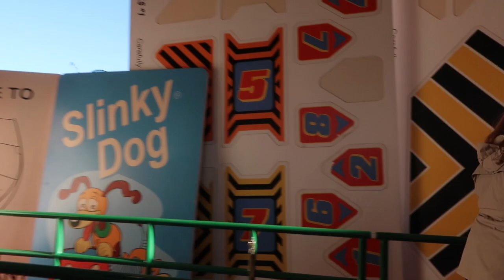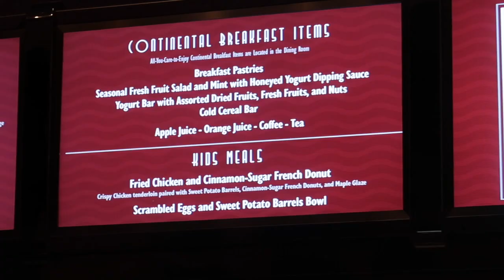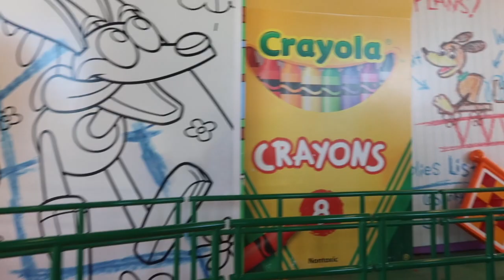Toy Story Land Early Morning Magic Review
Come check out our experience with the Toy Story Land Early Morning Magic package!